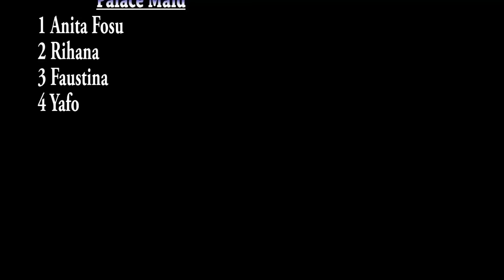WH3 DI3 AWURADE AYE PART 4 kwadwo Nkasah lilwyn ,Emilia Broberry, Mcbrown lastest movie